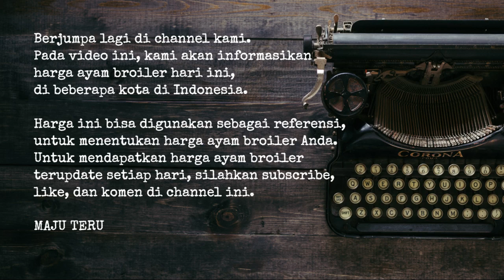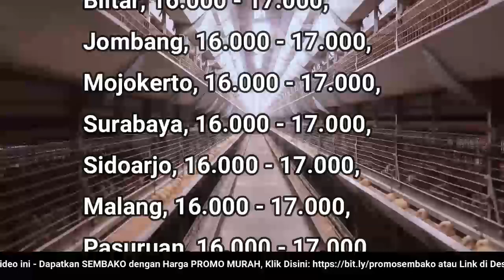🔴 UPDATE: Harga Ayam Broiler Hari Ini, Jumat 12 Agustus 2022